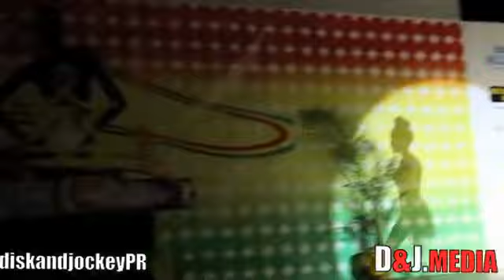MISS GHANAUK 2012 BIKINI WEAR